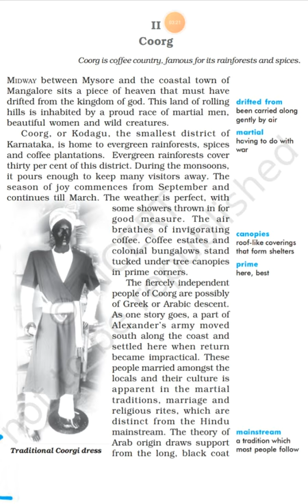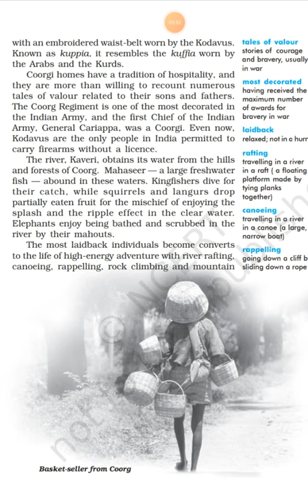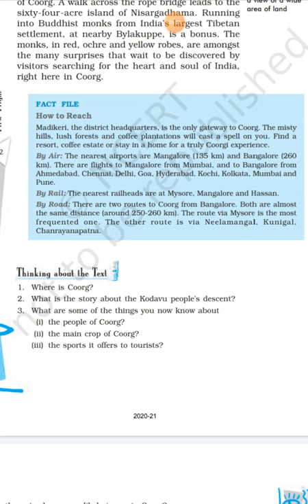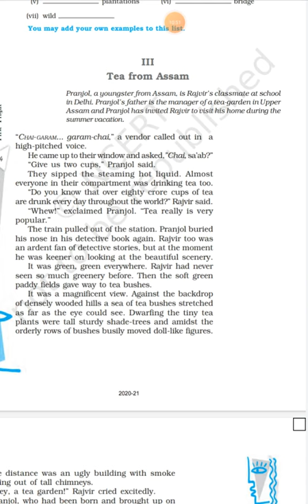19 November English Class 10